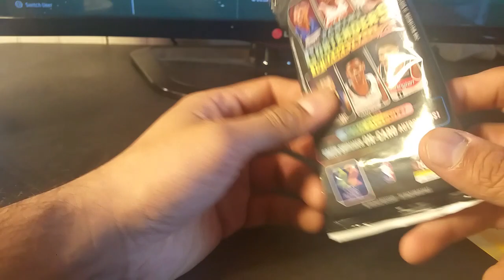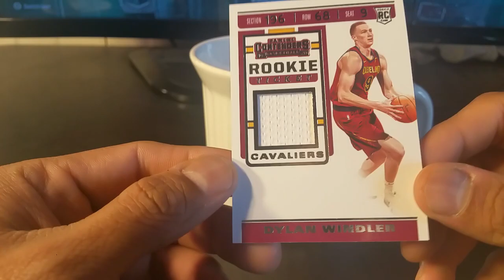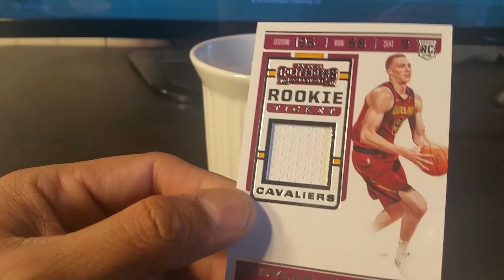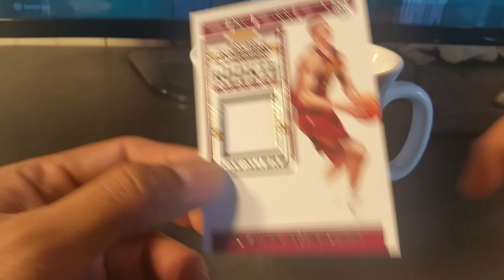1 more Winner. 2019-20 Panini Contenders NBA Basketball trading cards. Fat pack.